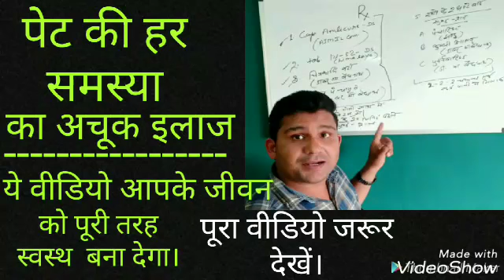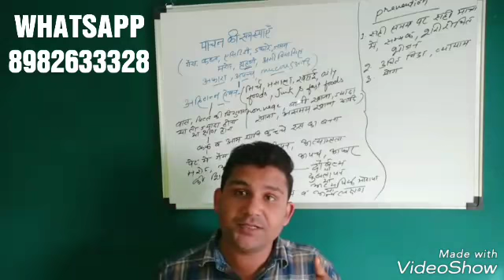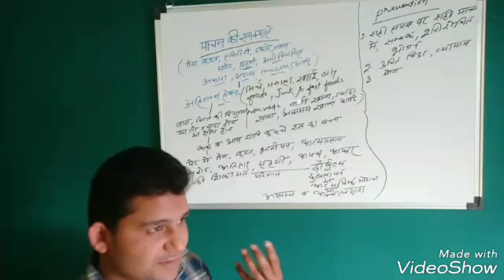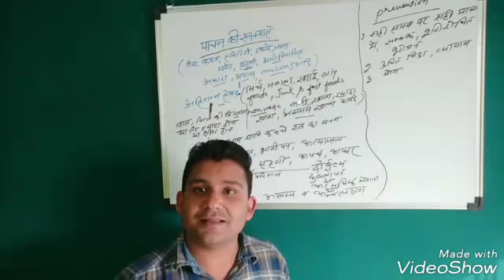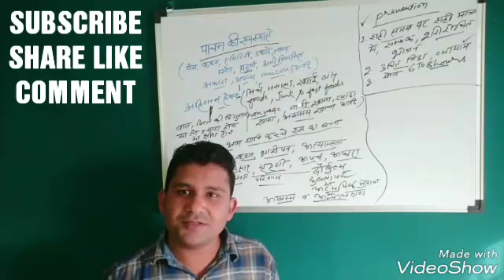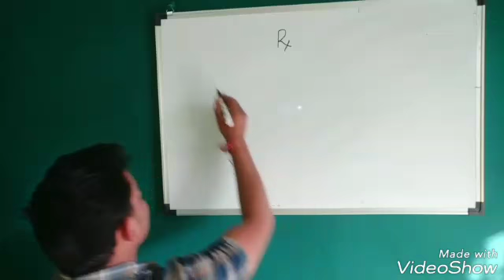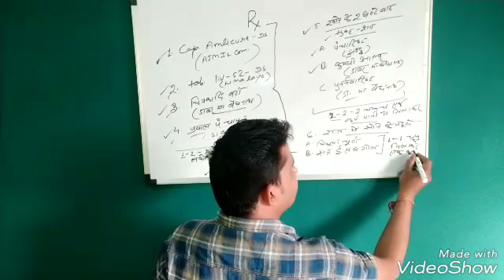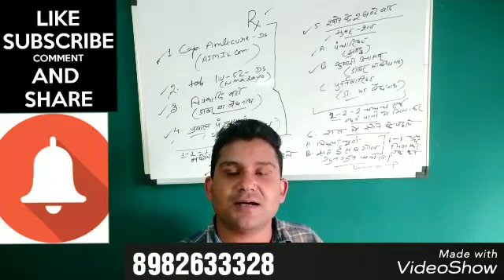Best video on each and every abdominal problem, digestive system diseases, intestinal,liver problems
पेट की हर समस्या,गैस ,कब्ज,डकारें,अफारा,अपच,एसिडिटी,जलन,मरोड़,अमीबीआसिस,दस्त,अग्निमांद्य,स्प्रू आदि पर आज तक का सबसे बेहतर वीडियो है हर प्रकार की जानकारी दी गयी है।
वीडियो पूरा देखें।ये आपके जीवन को फिर से सुखी और स्वस्थ बना देगा।

मैं आपको विश्वास दिलाता हूँ कि कोई भी गम्भीर बीमारी हो मेरे नुस्खों से मेरे इलाज से ठीक हो जाएंगे बस जरुरत है उन सैकड़ों लोगो की तरह विस्वास करने की जो मेरे इलाज और दवाओं से आज बड़ी से बड़ी बीमारी से ठीक हो चुके हैं।

To yah video Pura denkhen or jyada se jyada logo ko share Karen taki sabka bhala ho sake.
Dhanyawad

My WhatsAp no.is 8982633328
Mujhse dawa bulwane ke lie is no. Par WhatsApp Karie.

धन्यवाद

बड़ी आसानी से बना पाओगे अंग्रेजी के वाक्य|बहुत सरल तरीका|very easy trick|do must watch
इस वीडियो को समझने के लिए वीडियो का पहला पार्ट जरूर देखें